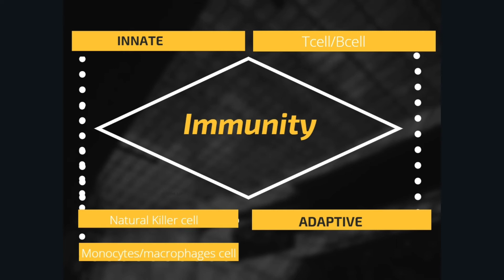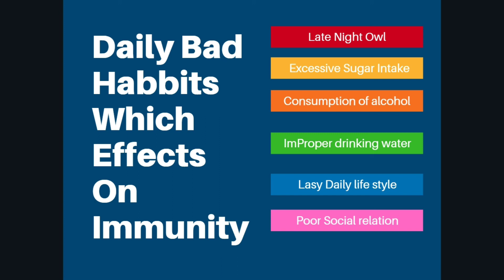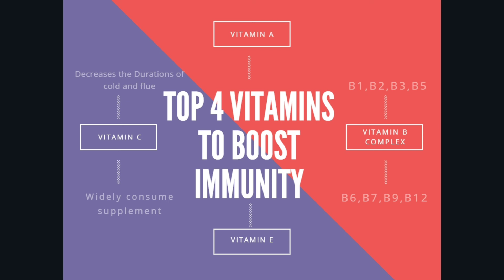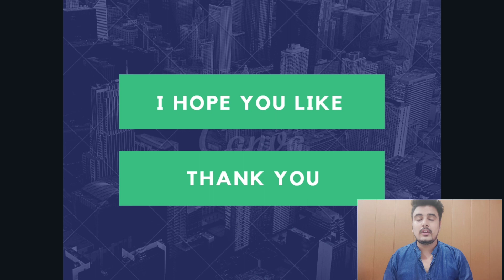Immunity kaise badhaye |Ways to Increase immunity at home |इम्यूनिटी बढ़ाने के तरीके |Harshit bansal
Immunity kaise badhaye Ways to Increase immunity at home harshitbansal corona se bachne ke liye immunity kaise badhaye

Hello Everyone
Harshit Bansal this side in this video i'm going to share information about how to increase immunity inn this Corona time.

Comment to give any feedback

If you want to join our team The Leadership Factory

Smiles
Harshit Bansal

immunity booster kadha
immunity boosting drinks
immunity booster
immunity power food
immunity kaise badhaye baba ramdev immunity kaise badhaye jati hai
immunity power
immunity drink
इम्यूनिटी बढ़ाने वाले खाद्य पदार्थ
corona se bachne ke upay
corona se bachne ke liye kya karen
corona se bachne ke liye immunity kaise badhaye